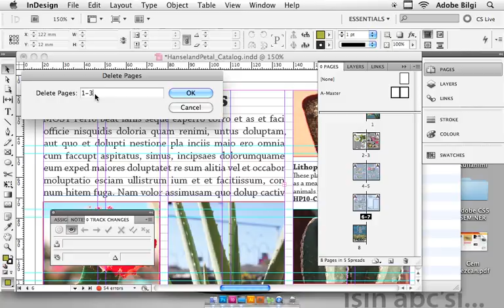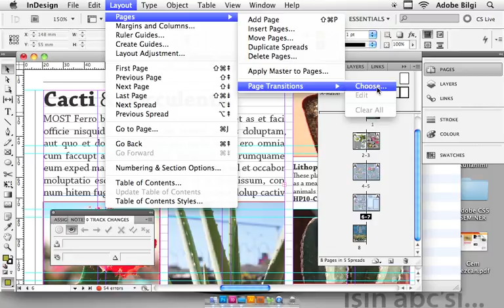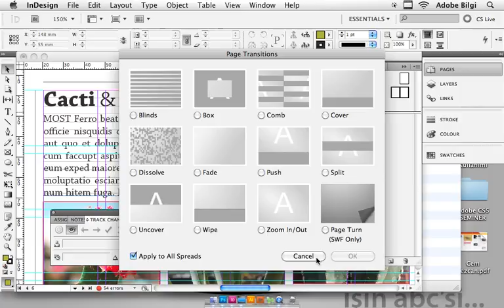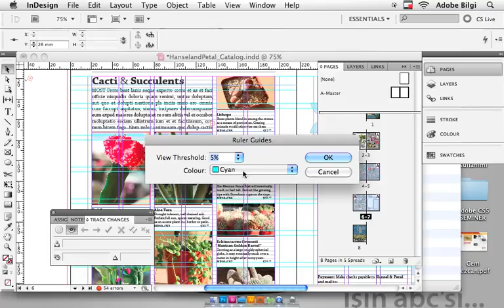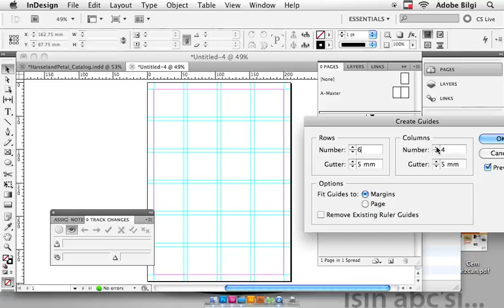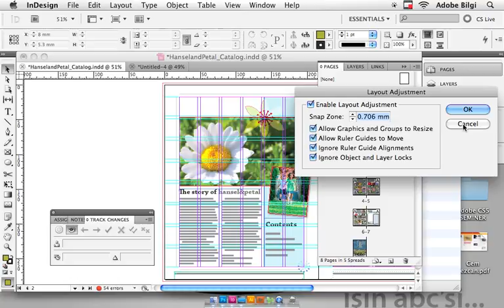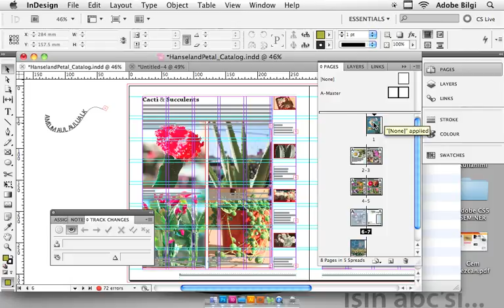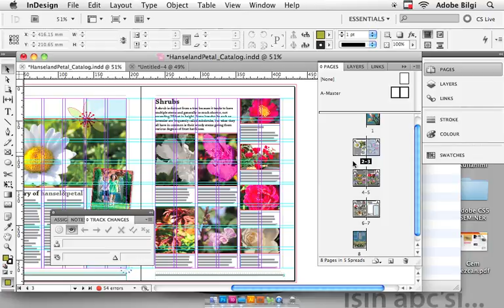InDesign Layout Menüsü 1. Bölüm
Farklı platformlar için içerik üreten, eğitimci ve danışman Ceyhun Akgün'ün hazırladığı ve açık paylaşıma sunduğu video dersleri izliyorsunuz.